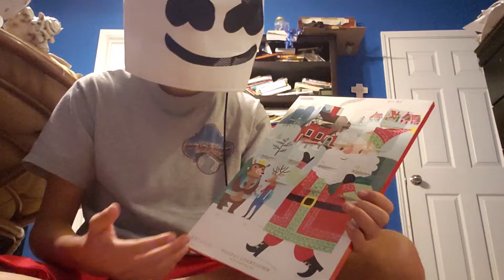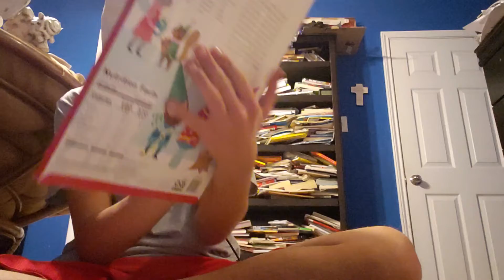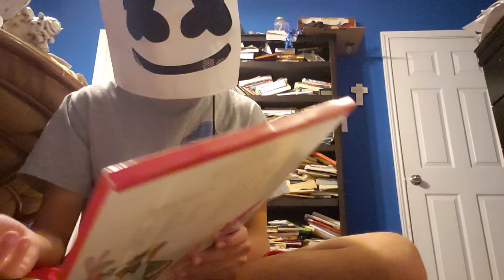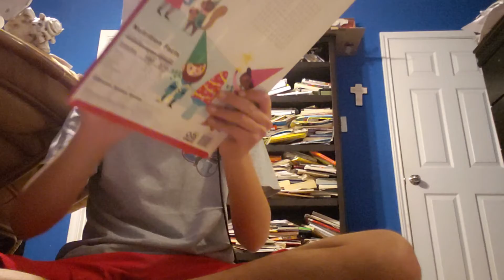Advent calendar opening.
You forgot to open the last 8 days of your advent calendar. I'm here to help you.
obviously the end bit is fake.